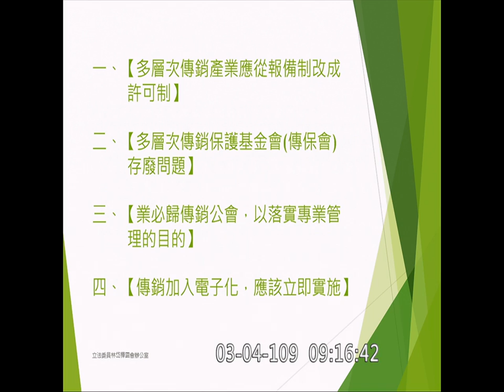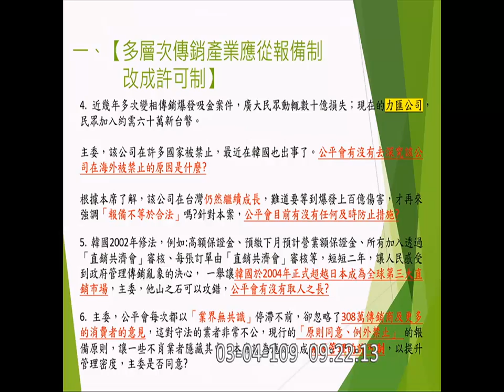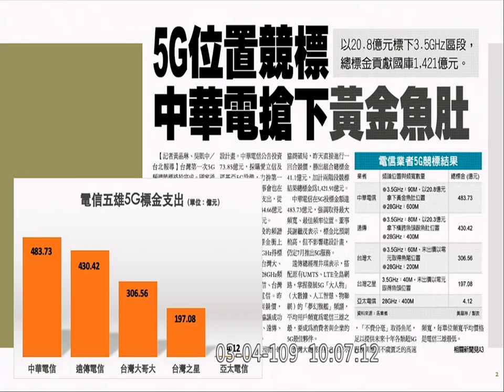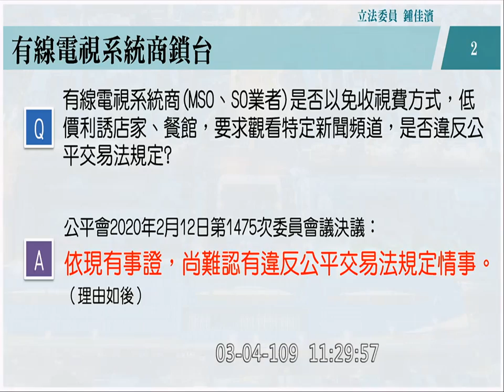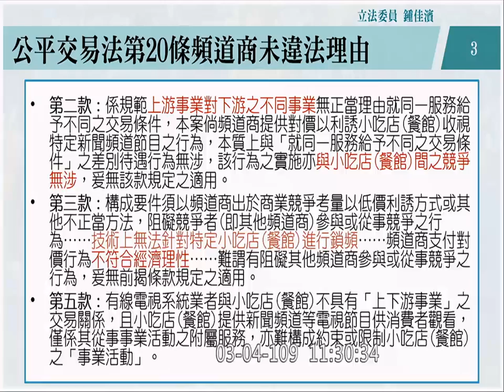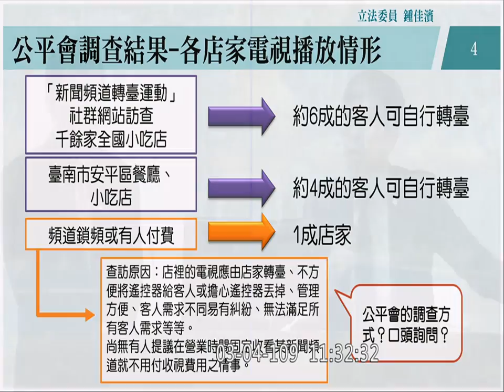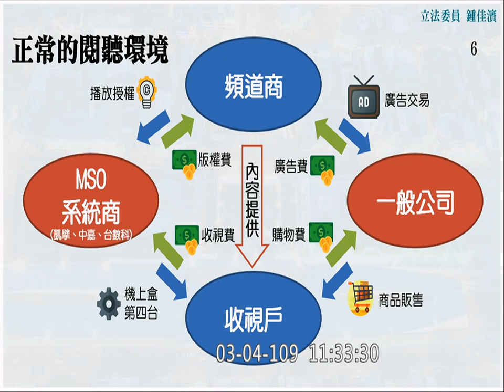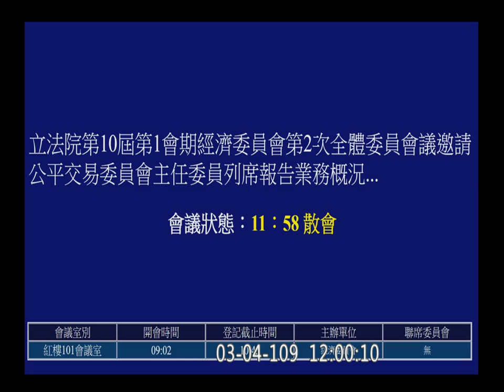2020 03 04 公平會主委 報告業務概況 黃美瑛 邱議瑩 楊瓊瓔 邱臣遠 邱志偉 陳超明 鍾佳濱 孔文吉 李貴敏 陳亭妃 經濟委員會 【立法院演哪齣？】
2:50 開始收音
公平會主委 黃美瑛